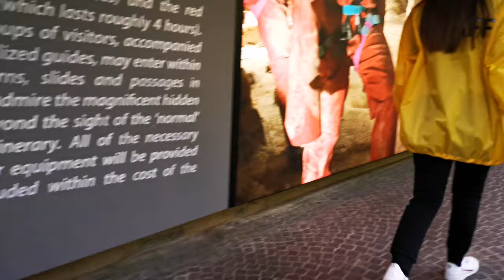เที่ยวอิตาลี​ ช่วงโควิค​ ​Grotte di Frasassi